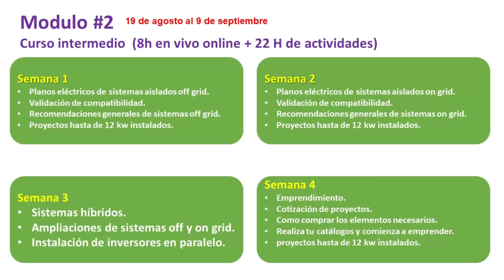✅Como estudiar energía solar online en vivo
🎁🛍️El mejor evento de energía solar  2 meses de entrenamiento desde lo básico - implementación y venta de proyectos hasta de 12 kw 🎁🛍️

✅Inscribirte ya en el congreso 👨‍🎓
Becal del 80%
Contacto directo whatsapp

Pertenece al grupo VIP de WhatsApp para estar enterado de todo

🛍️Tienda Amazon🛍️